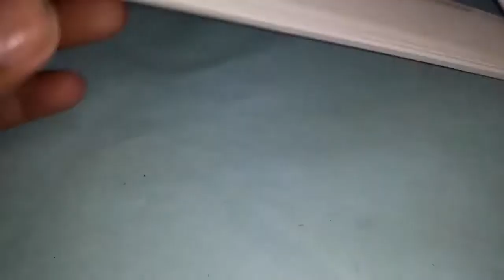How to make a rechargeble study table lamp easy way at home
How to make table lamp at home, this video gone to show you
How to make a study table lamp easy way at home,haw to make table lamp,make study lemp at home,make led light easy way
 make led use wiring piep,hawto make rechargeble study table lamp